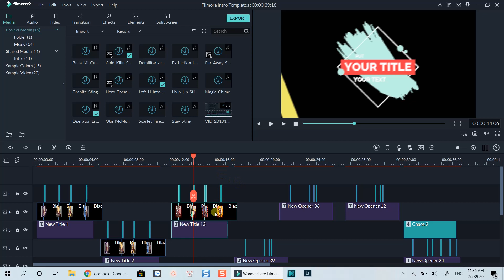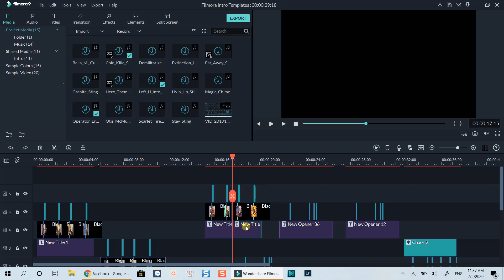How to GROUP CLIPS in Filmora 9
Learn how to group clips in Filmora 9 in this tutorial. This feature comes in handy when you want to move a large number of objects on the timeline while editing videos.

Filmora 9 is an easy to use video editor for beginners.